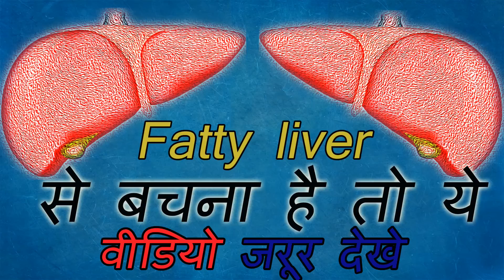(fatty liver) फैटी लिवर से बचना है तो ये वीडियो जरूर देखे